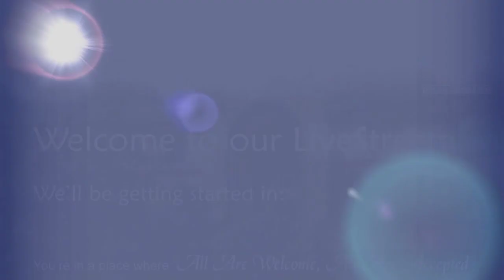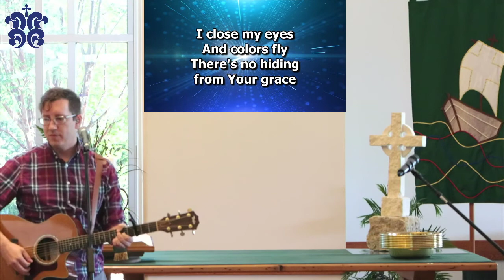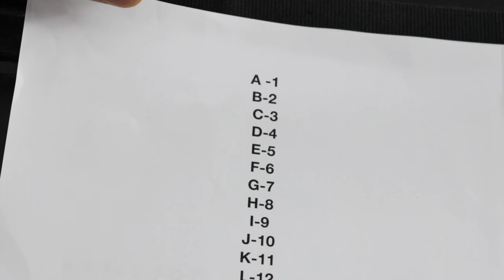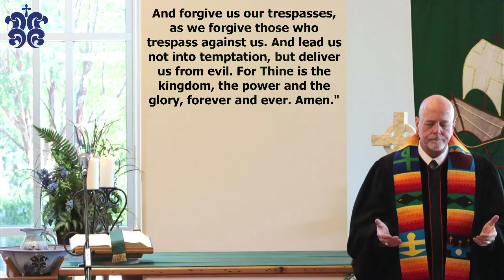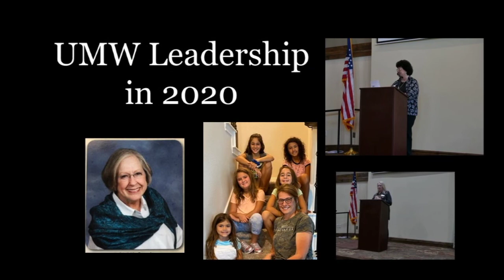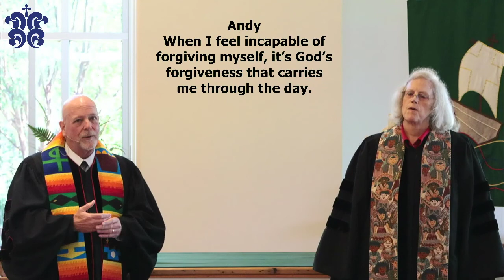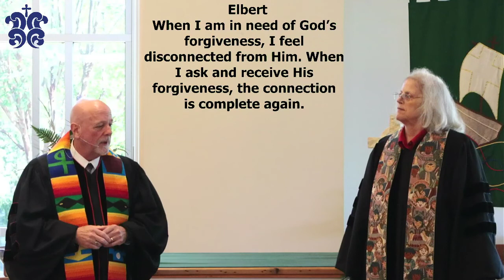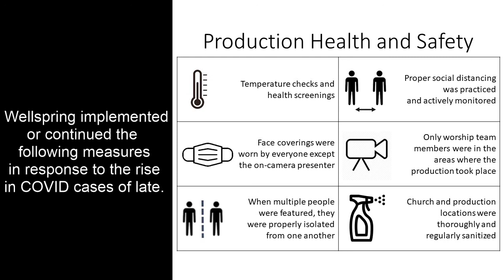September 13 LiveStream Worship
Welcome to Wellspring's September 13 Worship! Join us online each Sunday at 9:30 a.m.

Scripture:  Psalm 103:8-13 and Matthew 18:21-35

Sermon Title: God of Many Chances, Rev. Martha Bessac

Become a part of a small group through our Ways to Connect Form

Have a wonderful day! May God be with you this day!